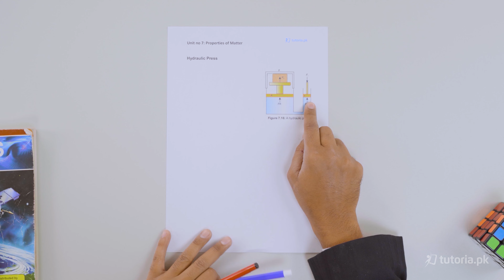Physics Class 9 | Chapter 7 | Topic 5 | Pressure in Liquids Pascal’s Law | in urdu | tutoria.pk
Learn Properties of Matter of class 9th!

Develop a strong understanding of Properties of matter including density, pressure, and all the terms which are related to them.
We provide a detailed explanation of Archimedes Principle, Elasticity and Hooke's Law with a real life examples.
Start learning now for success on the physics final exam!

In this video, you will study Physics Grade 9 Chapter 7 Topic 5 "Pressure in Liquids Pascal’s law , Applications of Pascal’s law" by instructor Irtaza Madad.